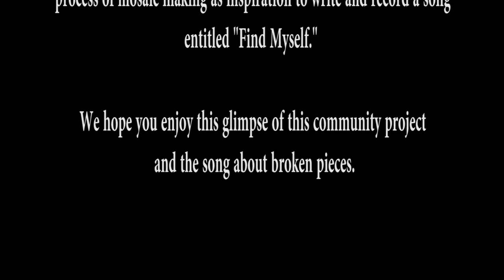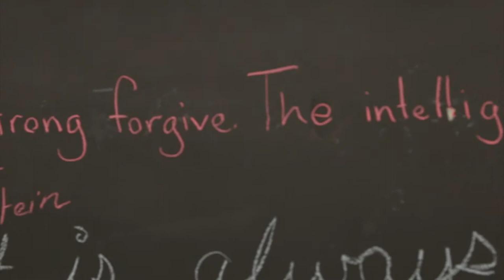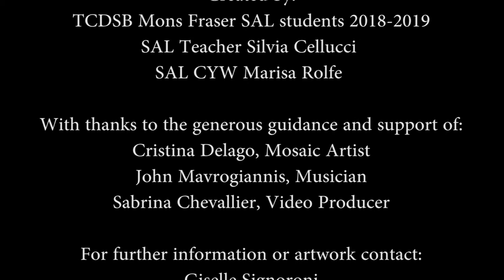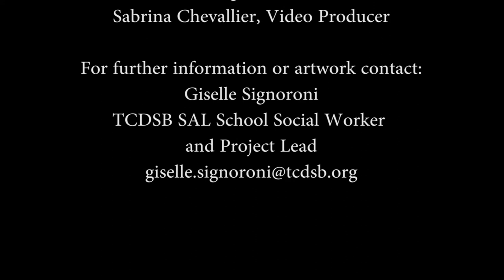Find Myself - music video - TORONTO CATHOLIC DISTRICT SCHOOL BOARD - SAL STUDENTS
Art is like language. We look at art and we say, “Everything created has an imprint of the creator.”

We can reflect on how we are all made in the image of God.

We too are all masterpieces. Each of us is a masterpiece of God, our Creator.
                                       Father Peter Choi, St. Andre Bessette Parish

On June 5th, 2019, after many weeks of focused attention, the SAL Tree of Life Mosaic was blessed by Father Peter Choi. Over forty TCDSB Mons. Fraser SAL students between the ages of 14 and 17 had spent many hours during spring 2019 learning how to work with recycled bits of ceramic and glass and tile as well as writing and recording a song.

Local artist Cristina Delago, who has created beautiful mosaics throughout Toronto, taught SAL teacher Silvia Cellucci and her students the art of mosaic making. Local musician John Mavrogiannis facilitated the writing of the lyrics to a song entitled Find Myself and worked with the youth on the recording. Sabrina Chevallier, a local photographer and filmmaker documented the visual and the musical process and created a ten minute documentary and a music video.

Our TCDSB SAL students, for a myriad of reasons, do not currently attending traditional high school. They connect to our SAL program thanks to the care and concern of their local School Social Workers who refer the families in order to support youth re-engagement in life and in self-directed learning.

The SAL program focuses on rekindling the innate yet dormant curiosity of youth to learn about themselves and their world and their place in it. As SAL program staff, we genuinely believe that each “school avoidant youth” has many hidden gifts. Together with the youth and their families the SAL team (Teacher, Child and Youth Worker, School Social Worker) work on reconnecting them to a more compassionate and courageous and curious way of being.

The process of this community art project confirmed for our SAL community the inherent value of “making art”.  It was yet another example of the power of art to help build community and confidence and self-expression and beauty.

Parents were heart-warmed to see their children able and willing to try something new using special tools and demonstrating the patience necessary to create a mosaic of this size. The mother of one of the musicians noted the positive impact of the project, which helped motivate her teenager to finally move out of his comfort zone and back into the world. “As the parent of a young person struggling to find their way in the world, witnessing my child willing to express and challenge himself as he slowly regains his inner confidence and courage was a gift and gave me hope.”

John Mavrogiannis explains, “FIND MYSELF was shaped from the concept of the mosaic of the tree with roots. We played with the idea of introspection and self-analysis and we reflected on giving ourselves permission to get curious about the different parts of ourselves. It allowed us to recognize and express the view that while there might be some parts that we like better than others, ultimately every one of our parts contribute to who we are as whole human beings.”

We give thanks to the funders and to the artists who gave generously so much of their time and helped us to trust in the process.Most of all we thank each youth for their courage to leave their imprint on the colourful and luminous Tree of Life mosaic.

We invite all of you to drop in anytime during St. Francis Table hours to see it up close.

Blank greeting cards, postcards and laminated posters are available to help support future creative projects at SAL.

Written by TCDSB Mons. Fraser SAL School Social Worker:

Giselle Signoroni, MSW, RSW

The Mosaic project was made possible thanks to special funding from a TCDSB Urban Grant as well as a TCDSB Experiential Learning Grant.